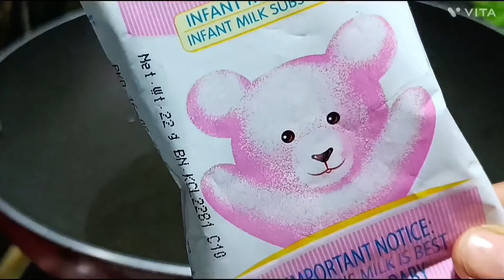পাউরুটি দিয়ে বানিয়ে ফেলুন নতুন ধরনের দারুন স্বাদের নরম তুলতুলে মালাই পিঠ/Pauruti pitha/pitha recip